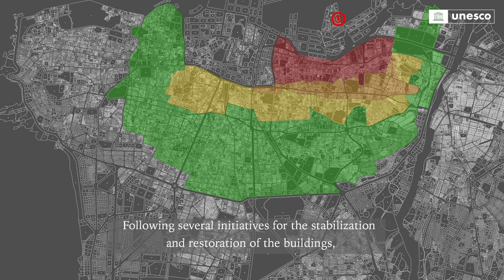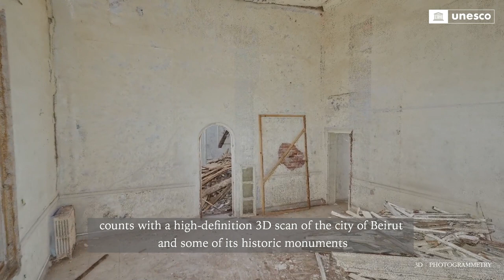Beirut : a digital replication of the city to rehabilitate its heritage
As part of its response to the explosions of 4 August 2020 at the port of Beirut in Lebanon, UNESCO through its Heritage Emergency Fund has launched a large-scale technical documentation of the city’s historical areas in collaboration with the Directorate General of Antiquities of Lebanon and Iconem. This high-definition 3D scan of the city – obtained through drones and photogrammetry – captures essential architectural data of some of the city’s affected monuments, art galleries and cultural spaces which are required by engineers and architects to plan and monitor the rehabilitation phase.